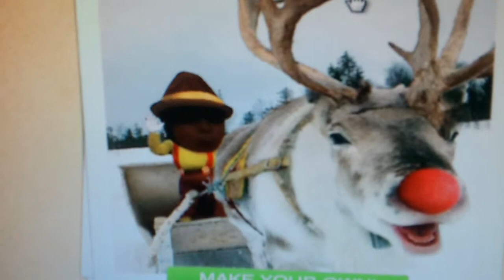Crazy elfs Jib Jab.com